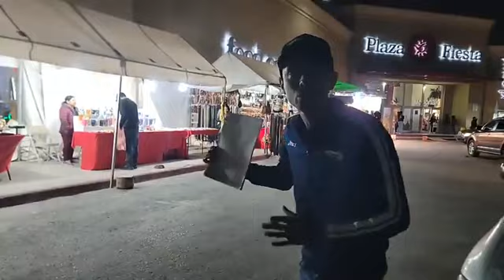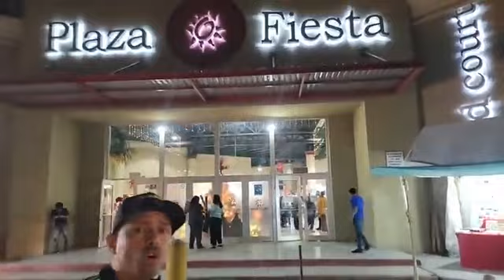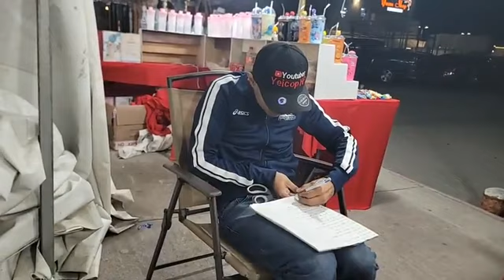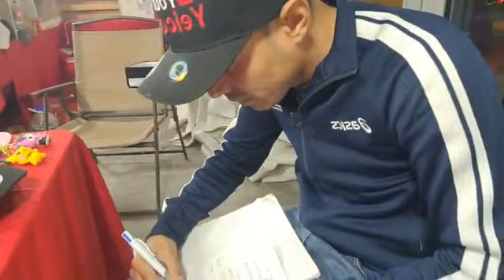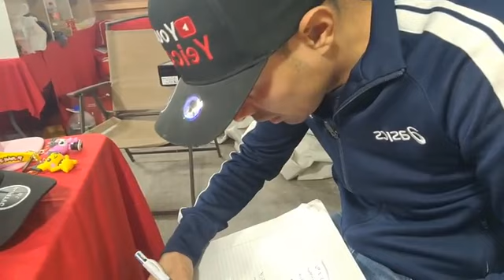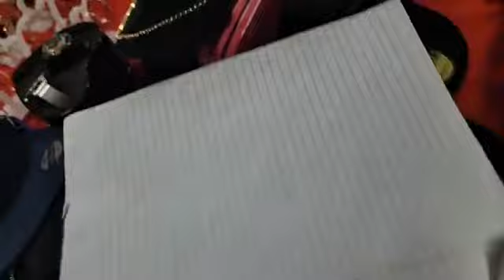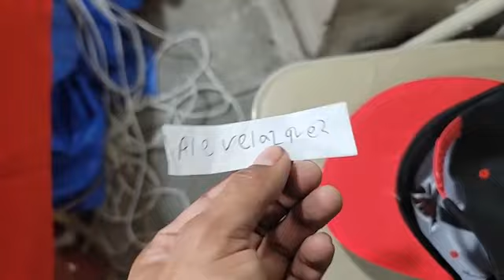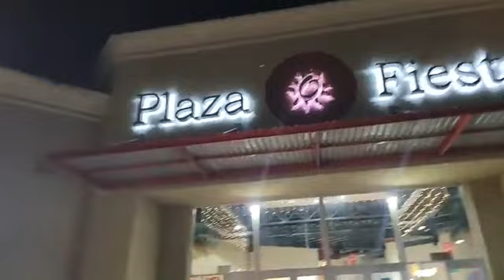plaza fiesta artesanía en Matamoros Tamaulipas México